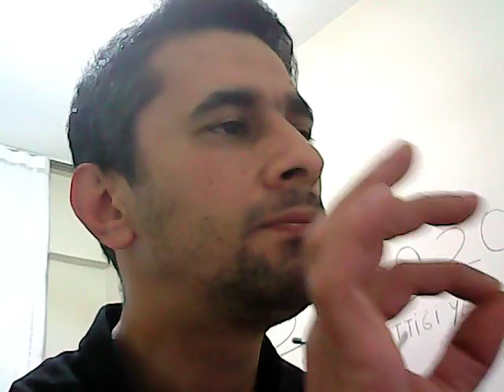PARANOYAKS dümenciler 2# artık bu yalancılara dur demeli!!!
analizlere devam ediyoruz cinleri kullananlara pirim vermeyin!